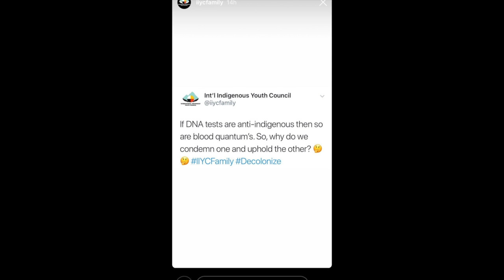The Cherokee Won't Let Blacks to Be Part of Tribe//Ice Turtle Girl: The Life & Times of Ice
Today's video is about the Cherokee tribe won't let blacks be part of the tribe.